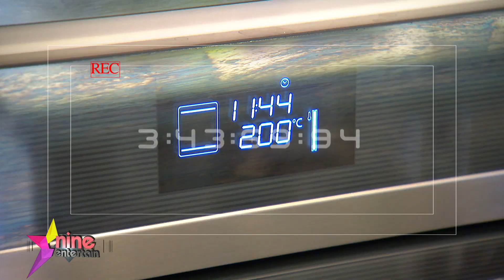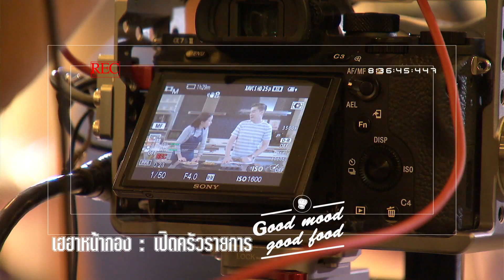เฮฮาหน้ากอง : เปิดครัวรายการ Good mood Good food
ช่วงเฮฮาหน้ากองวันนี้ บุกถึงครัวของเชฟสุดหล่อ “พล ทัณฑเสถียร”  กับรายการใหม่ทางช่อง 9MCOT HD ของเรากับรายการ  “good mood good food”  ไปดูกันว่ามีอะไรน่าทานบ้าง